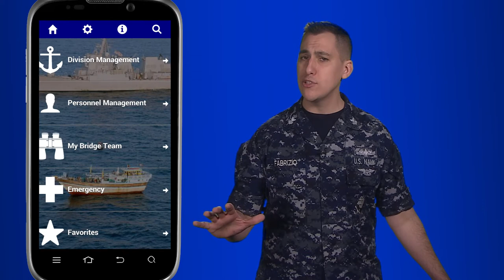WWR: Advancement, Manning, New Uniforms and More…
From this edition of the @USNPeople Weekly Wire:

1.) Manpower boss targets BCA, uniforms, bonuses, gym hours/ 09 MAR 15
Navy Times TIMES, Mark Faram and Meghann Myers
“Certainly this year, more of the same — good opportunity, above the 10-year average,” Moran said of the two upcoming petty officer cycles. “The fact that we’re growing over the next four, five years, I think we’re going to be able to manage advancement over the next three to four years at about the same rate we see today.” He’s also focused on evening out opportunities across all ratings. His team is fine-tuning information technology to better track retention in ratings by keeping nearly monthly tabs.

2.) New eDIVO app aims to make ensigns' lives easier / 08 MAR 15
NAVY TIMES, David Larter
The app is geared toward surface warfare officers, Hymen said, but there is useful information on the app for any officer or chief that leads a division. “One part in particular, the bridge watch team section, is geared toward SWOs,” Harry said. “But the personnel management sections, the division management section, the emergency resources, are applicable to anyone in the Navy.”

3.) Navy Tests Expanded Fitness and Child Care Hours / 13 MAR 15
Three locations were selected to support the pilot, including Naval Base in Bremerton, Wash., Joint Expeditionary Base in Little Creek, Va., and Naval Station in San Diego, Calif. “The pilot program in Bremerton will include extended hours for Child Youth Programs at the Child Development Center and the fitness center,” said James Baker, division chief for Morale, Welfare and Recreation at Navy Installations Command. “The pilot will also include extended hours at fitness centers at other selected bases in Little Creek and San Diego,” added Baker.

With the bonus renewal eligible lieutenant commanders who had not yet signed up for the SWO Critical Skills Bonus (SWOCSB) before Dec. 16 can sign-up for the total bonus amount as long as they sign prior to the second anniversary of their promotion to O-4.